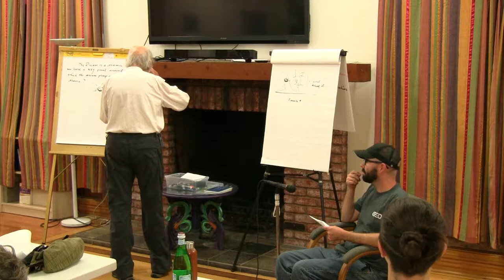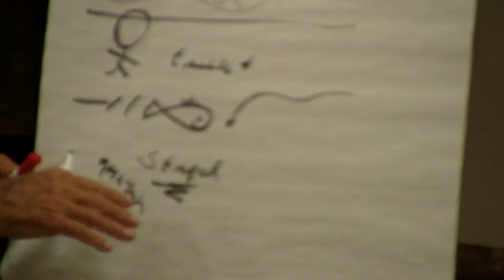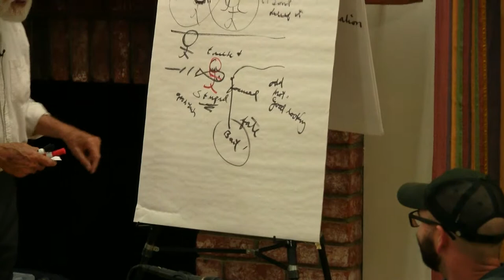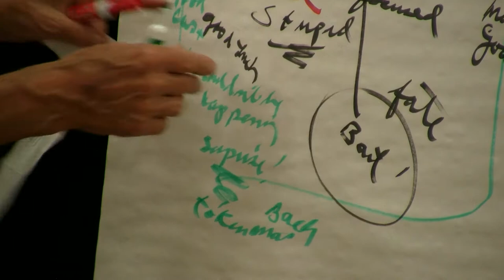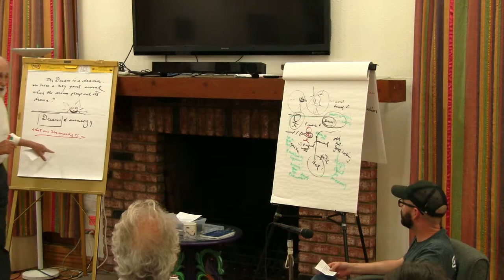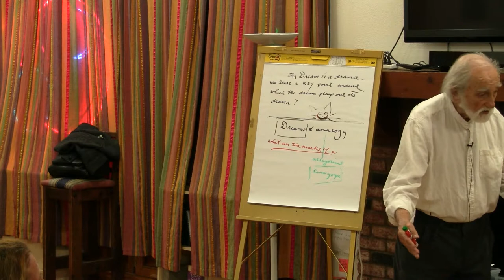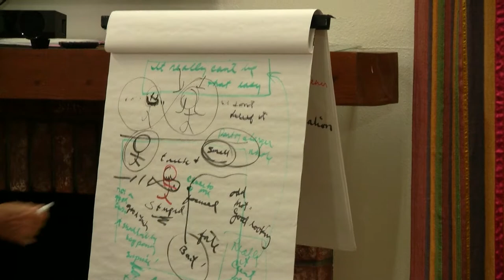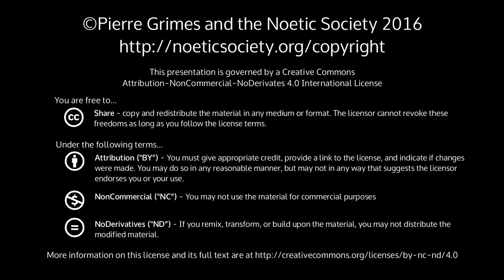2016-10-28 NSDRM - JeffL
Pierre Grimes and the Noetic Society -- 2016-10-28 NSDRM - JeffL
Jeff L's dream. "This shouldn't be this easy." key issues (notes from SarahW): - dreams as drama - When are dreams prophetic?